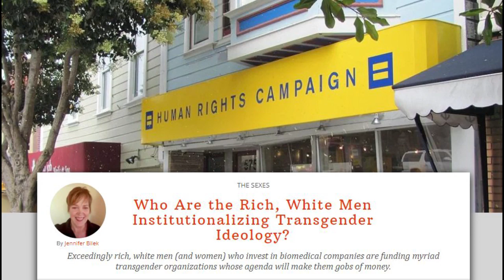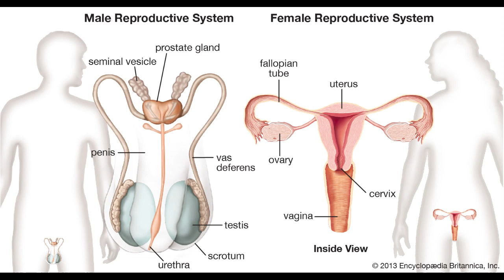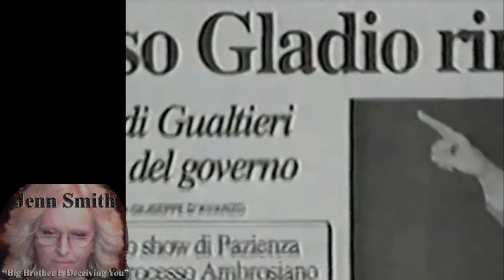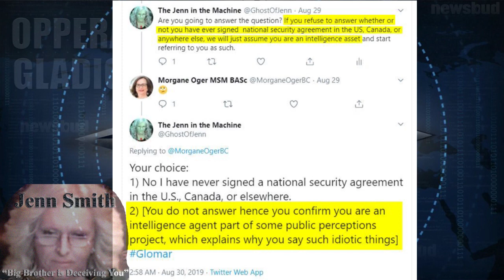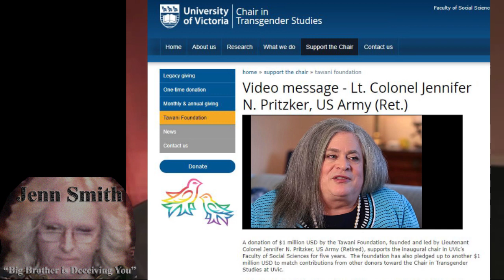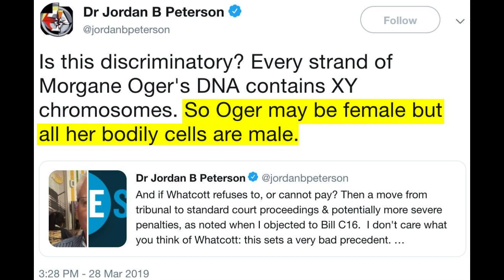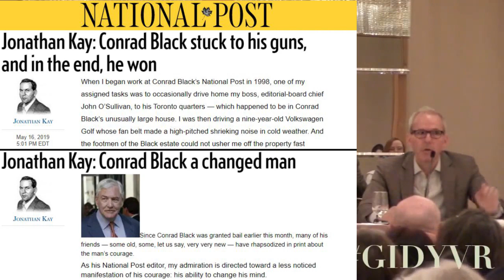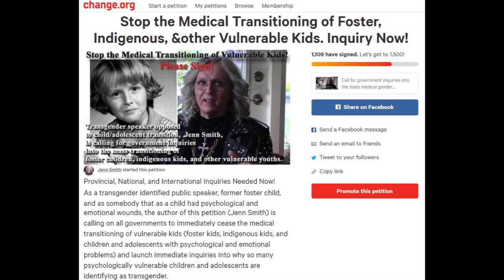Jenn Smith Exposes Jordan Peterson and Morgane Oger on Pronouns, Language, & Psychological Warfare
Full Title: Jenn Smith VS Jordan Peterson, Jonathan Kay, and Morgane Oger on Pronouns, Language, and Elite Sponsored Psychological Warfare in the Transgender Debate.

Transgender speaker and political critic Jenn Smith settles the pronouns and language thing  by decisively tearing apart the leading proponents of two separate establishment positions. Smith also points out corporate links to Jordan Peterson who have been promoting the transgender agenda (including George Soros), and what appears to be the use of psychological warfare tactics on the domestic populations of the west, tactics first perfected by the Central Intelligence Agency.

Smith discusses the "fallback narrative" in the transgender debate which is a kind of fake compromise led by representatives of the far right, elite, corporate establishment, whom Smith argues caused all of the insanity going on in society in the first place, partially to demonize the "left" and partially to aid the establishment of a pervasive control state where information valves are used instead of clubs.

Smith shows how "journalists" like Jonathan Kay, former editor and occasional writer for the National Post in Canada, are used to pose a voices of reason and "politeness" when they are actually servants of a pro-corporate, pro-big pharma watered down version of the same insanity.

This video serves as a preview of a major truth initiative in 2020 led by Smith entitled Operation Toto.

Comments have been disabled for this video as I do not have time for Jordan Peterson cult fanboys, for whom Peterson is God and can do no wrong. If Peterson would like to debate me himself on the issues I would be more than happy.